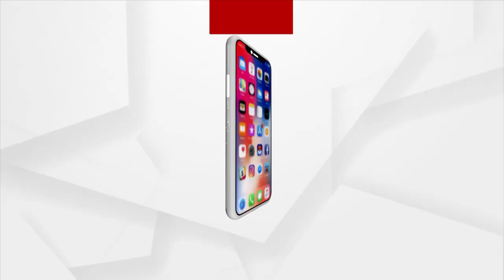Union Minister Kailash Choudhary Seeks Blessing Of Lord Jagannath